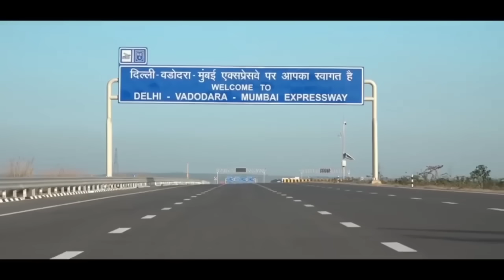RAILWAY'S INFRA RECORD: 6 months' work done in just 36 hours.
The Central Railway on Sunday (June 2) announced that it has successfully completed the widening of platforms 5 and 6 at Thane station. The CR provided details about the special block implemented for this infrastructure upgrade, stating that the platforms have been widened by 2-3 meters over a length of 587 meters.